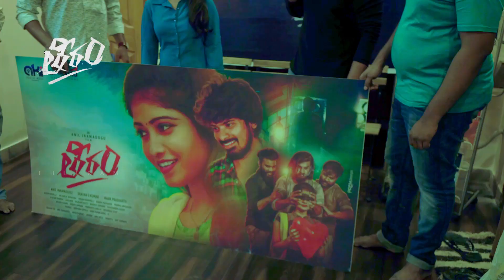THEERAM (Telugu) Movie Press Meet | Kristen Ravali | Anil | Sravan ఎస్.పి.బాలు గారు పాడిన చివరి పాట!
ఎస్.పి.బాలు గారు పాడిన చివరి పాట
Song    : AsalentiPrema
Singer - Sripathi Panditaradhyula Balasubrahmanyam Garu
Lyrics   : Anil Inamadugu
Movie   :Theeram (the extreme emotional edge of love)
Cinematography, Editing & DI : Sravan G kumar
Written & Direction : Anil Inamadugu